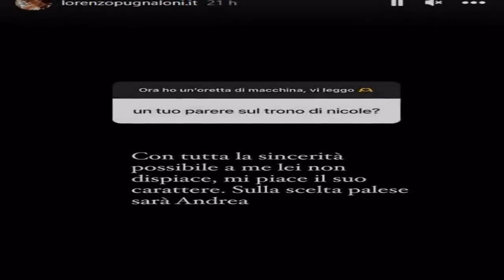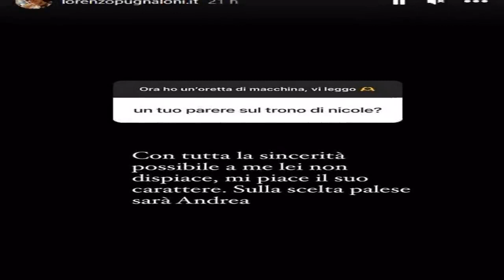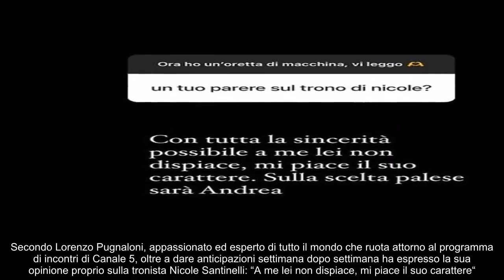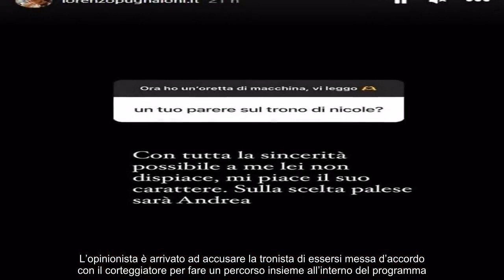Questione di giorni Uomini e Donne, Nicole Santinelli non può più nascondersi arriva l'annuncio